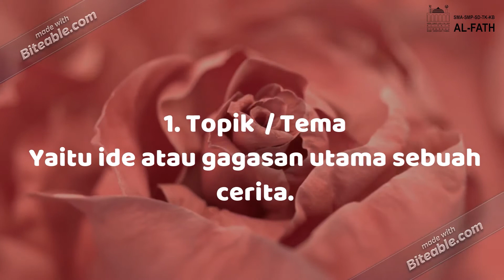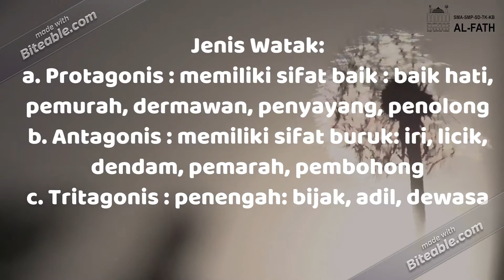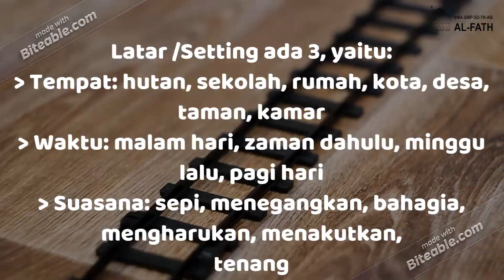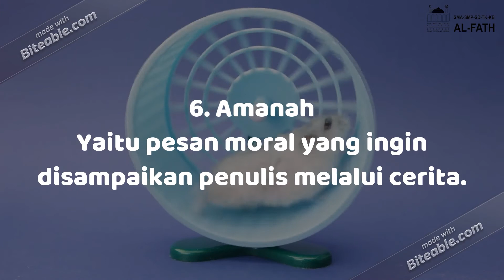Tematik | Unsur Intrinsik Cerita | Grade 5 | SD Al-Fath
Ms. Meita
Tematik - Unsur Intrinsik Cerita
Grade 5
SD Al-Fath